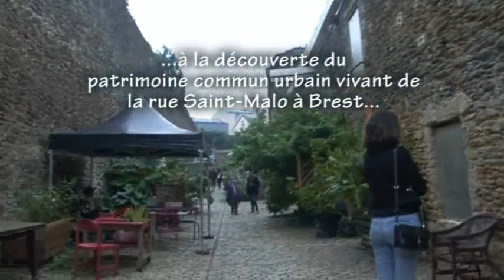"La Rue Saint Malo belle et rebelle" journées du patrimoine 3/4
Journées du patrimoine des samedi 19 septembre et dimanche 20 septembre 2020 Rue Saint Malo à BREST (3ème vidéo sur 4) organisées par VIVRE LA RUE, LA MALOÏNE, LA CARRÉE avec le soutien de la Ville de Brest

Au programme :
- Expositions,
- Modélisations,
- Projections,
- Déambulations
- Lectures (Hervé Bellec et Yan Le Gat accompagnés d'Olivier Polard à la guitare)...